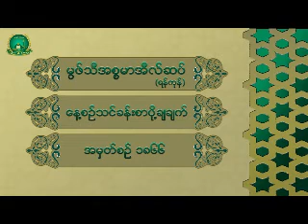1866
မြဖ္သီအီစၥမာအီလ္ဆပ္။ (ရန္ကုန္)

အမွတ္စဥ္ ၁၈၆၆။